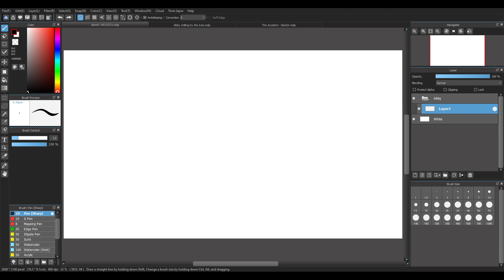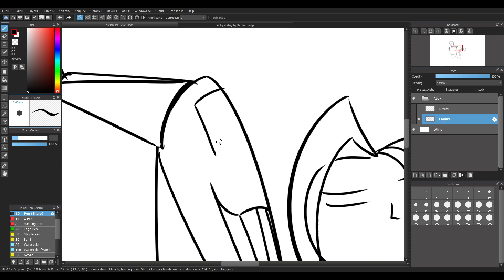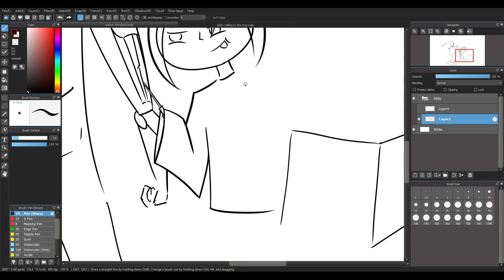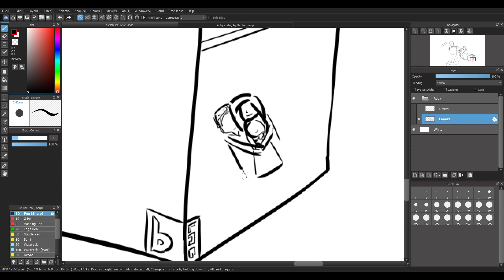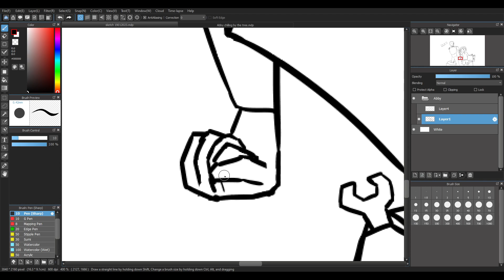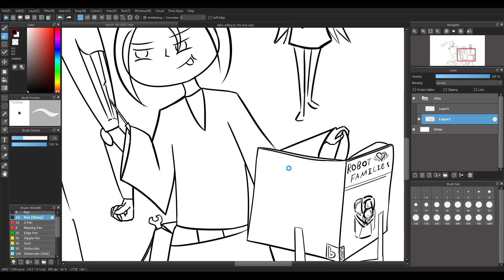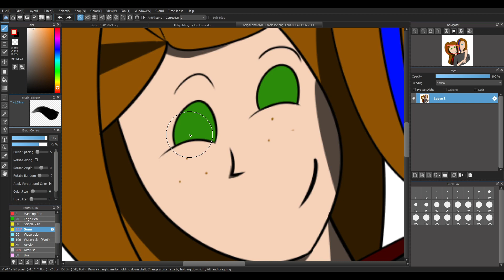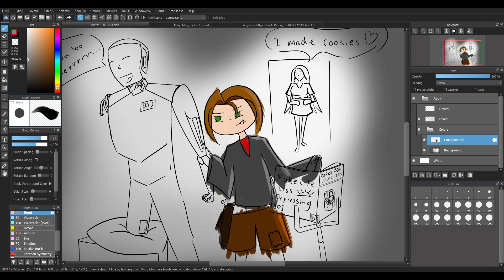trying to make a nice little sketch